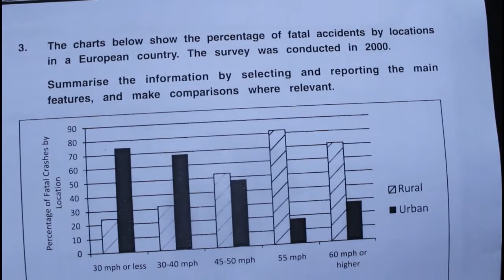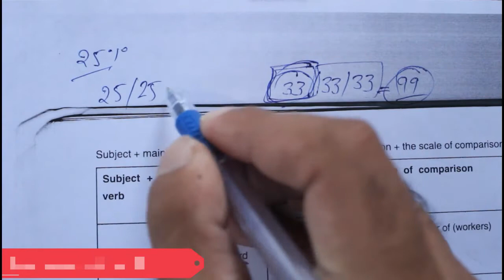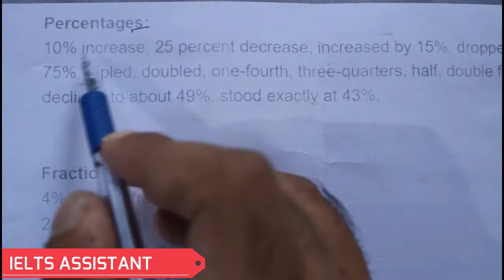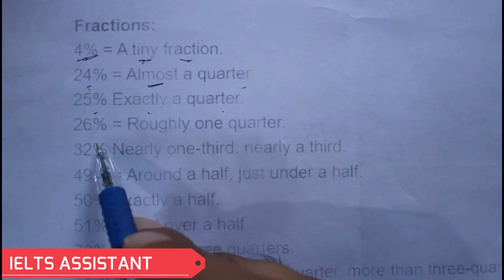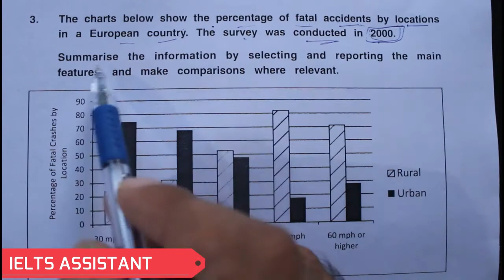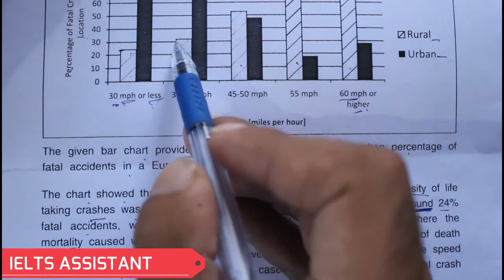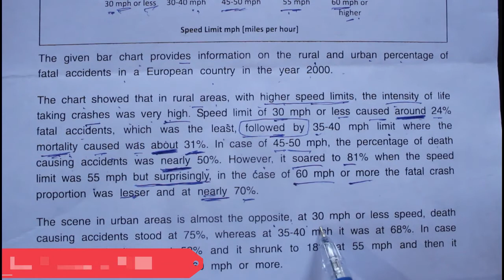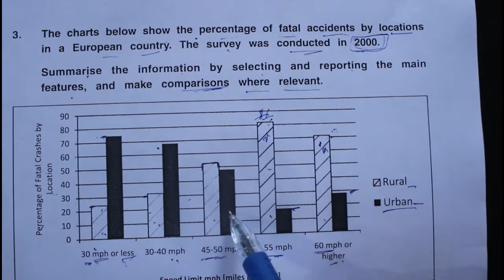Bar graph(vocabulary and examples)